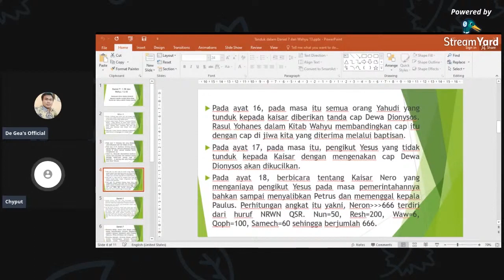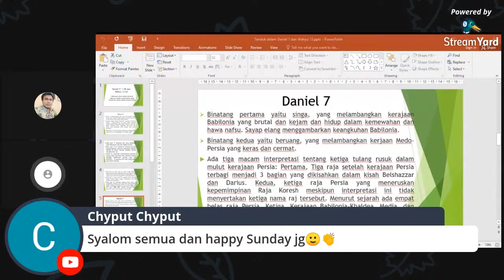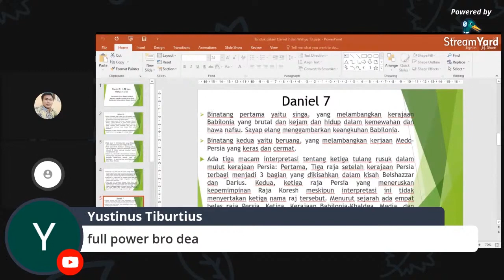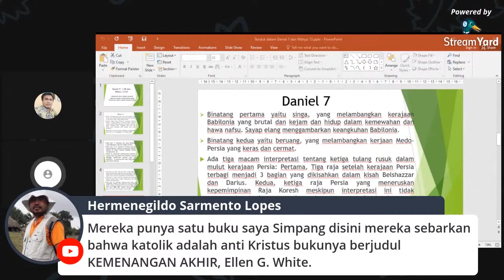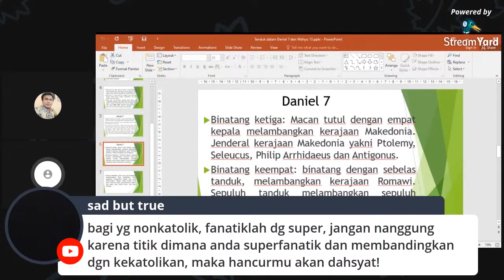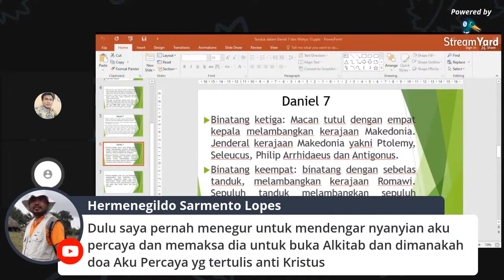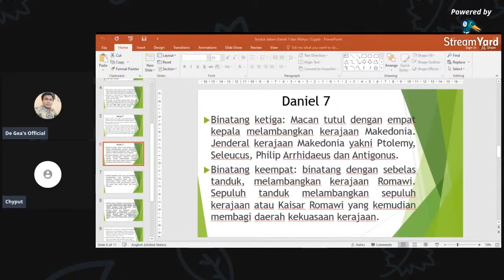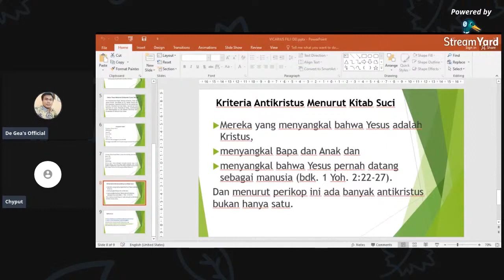PARA BIDAT SERING NGAKU2 KRISTEN PROTESTAN TIDAK SEMUA YG NGAKU PROTESTAN ITU KRISTEN PROTESTAN !!